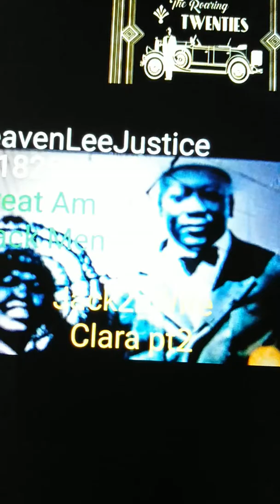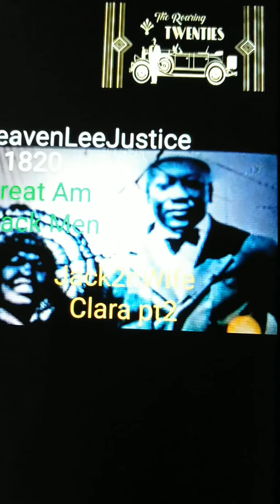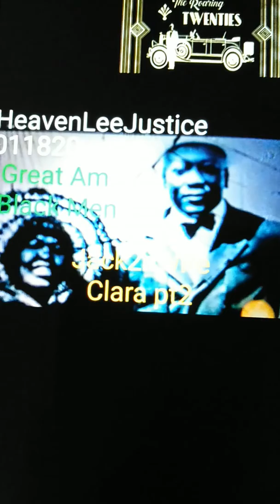JackJohnson2nd WifeClara P2b. 011820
HeavyWeightChamption JJohnson Wives&SideChicks